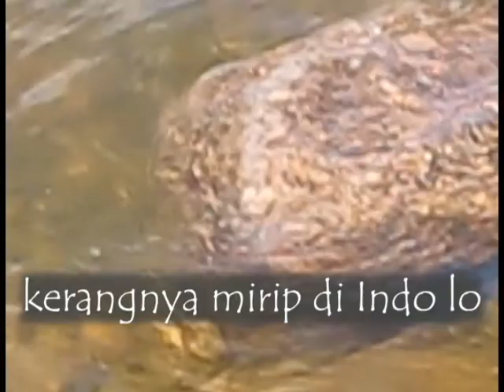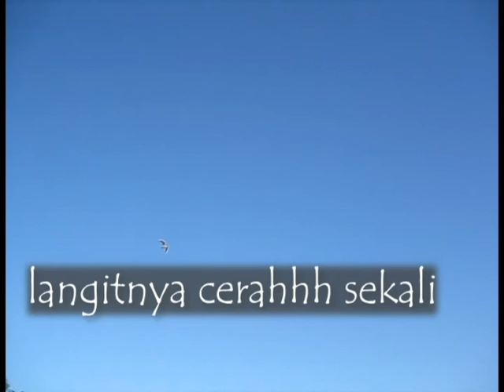Nyari Ikan dan kerang di Gulf Finland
Masih bermain bersahama sahabat sayang di Gulf Finland, sepuaassnya daaah, ngilangin stress berlari dari keramaian ibu kota, rasanya luarr biasa deh..aku nemuin beberapa hewan laut yang imut..mau tahu apa..ikuti ceritanya..SUBSCRIBE, LIKE, SHARE AND COMMENT , Thank you so much
Jejak Petualang